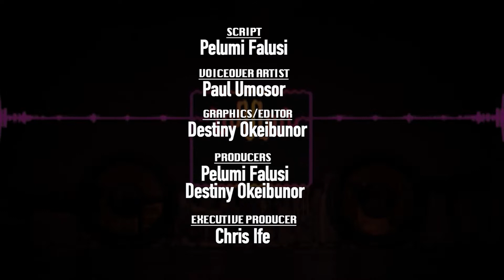Why We Love: D'Banj